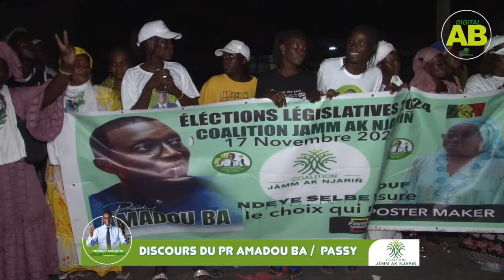Legislatives 2024 - Discours du Pr Amadou Ba à Passy